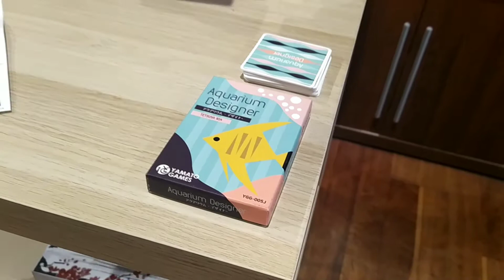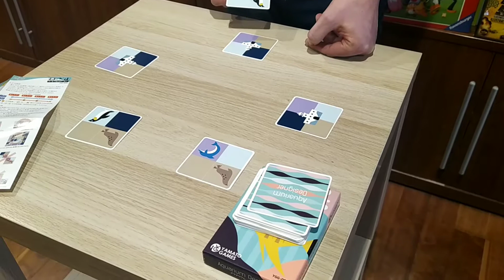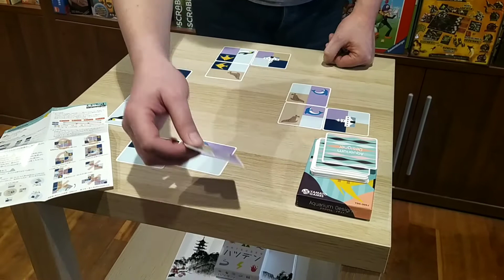Japanse bordspellen deel 7: Aquarium Designer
In het zevende filmpje over Japanse spelletjes laat Kees ons "Aquarium Designer" zien.